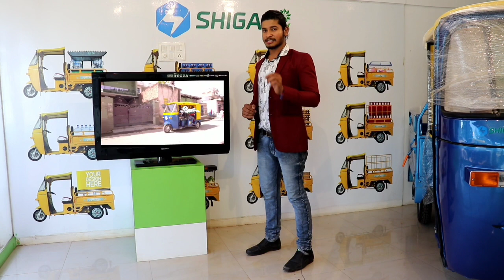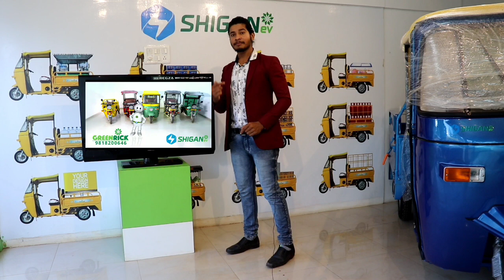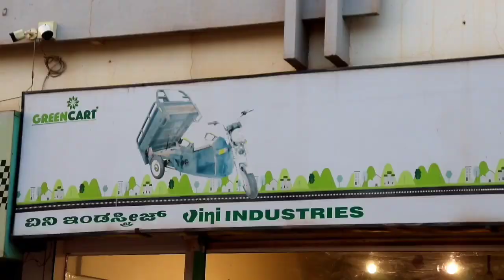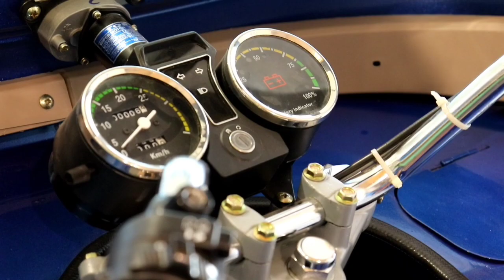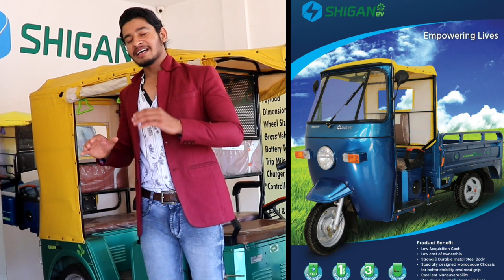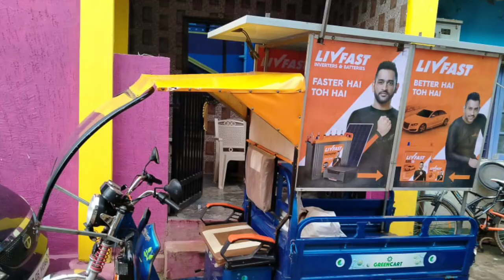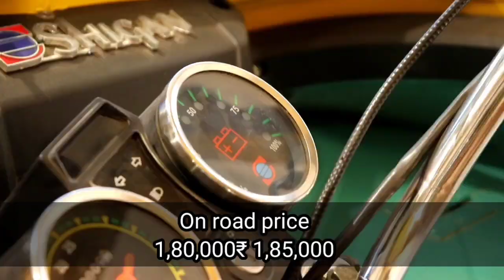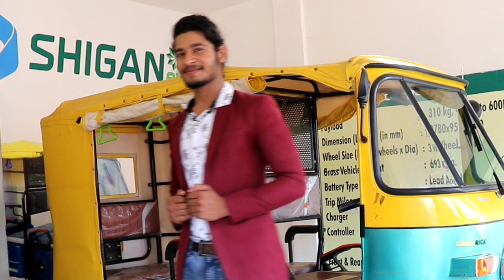ಕೇವಲ 35,000₹ ರೂಪಾಯಿಗಳಿಂದ ನಿಮ್ಮ ಸ್ವಂತ ದುಡಿಮೆಯನ್ನು ಪ್ರಾರಂಭಿಸಿ.Electric vehicles Hubli /goods/passenger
# viniindustryelectricalvehicleicle

ಕೇವಲ 35,000₹ ರೂಪಾಯಿಗಳಿಂದ ನಿಮ್ಮ ಸ್ವಂತ ದುಡಿಮೆಯನ್ನು ಪ್ರಾರಂಭಿಸಿ.
Electric vehicle

Vini industry
26, Gokul Rd, Green Garden, Vikas Nagar, Hubli, Karnataka 580030